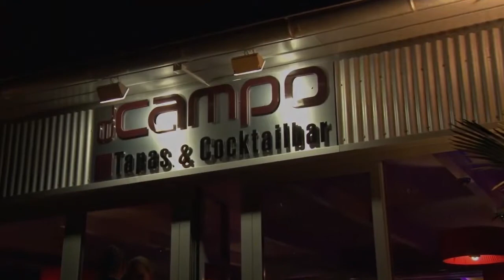el campo trailer NBS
Achtung, meine Website Adresse im Abspann ist nicht mehr aktuell